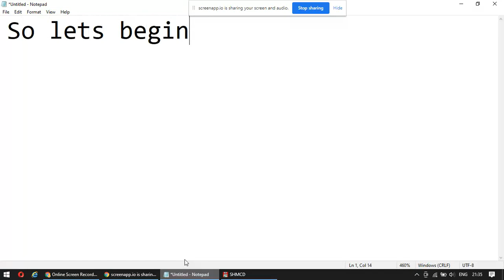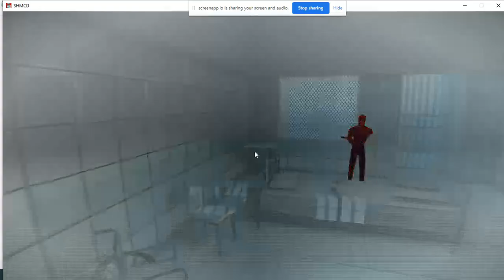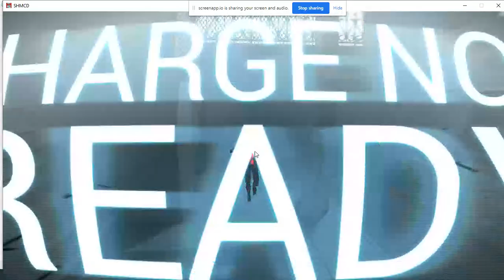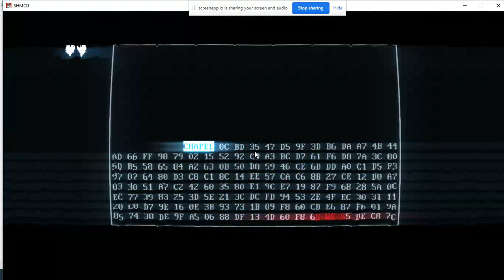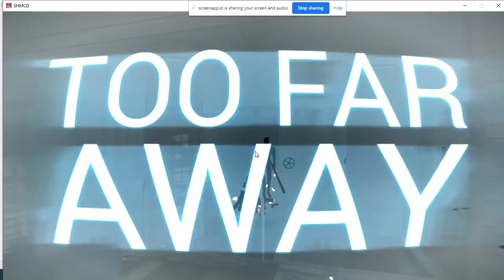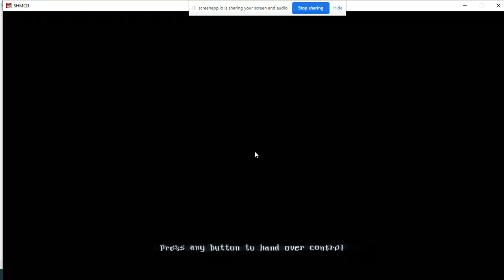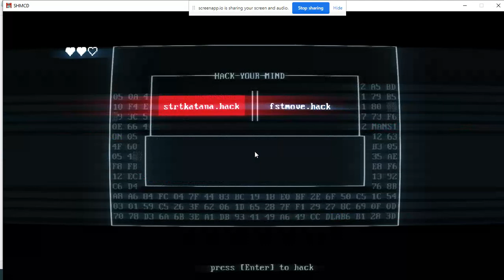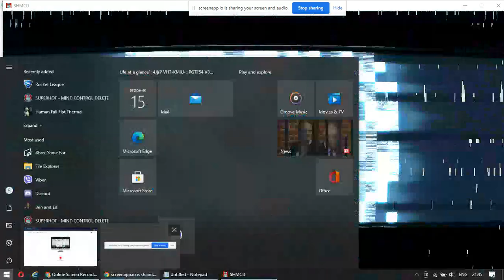Superhot part 4